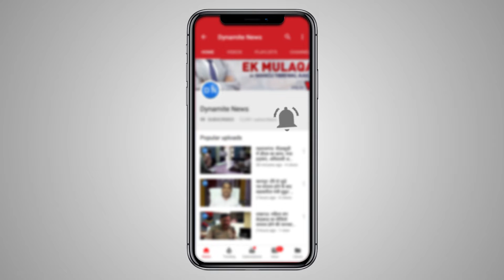आजमगढ़: मारवाड़ी युवा मंच द्वारा निशुल्क कैंसर जांच शिविर का किया गया आयोजन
आजमगढ़: मारवाड़ी युवा मंच द्वारा निशुल्क कैंसर जांच शिविर का किया गया आयोजन, जिला अधिकारी शिवाकांत द्विवेदी ने कहा- कि बीमारियां गंदगी से ही होती हैं लोगों को सफाई का विशेष ध्यान रखना चाहिए मारवाड़ी युवा मंच का इस दिशा में किया गया कार्य सराहनीय है
Full Story: